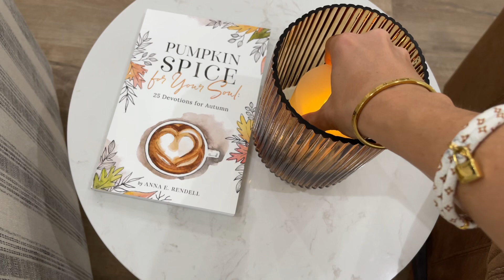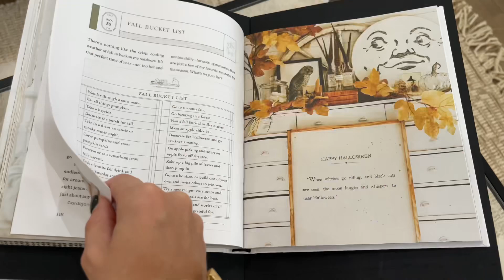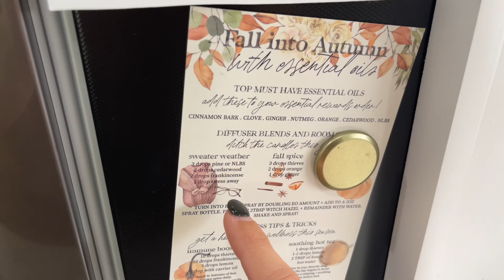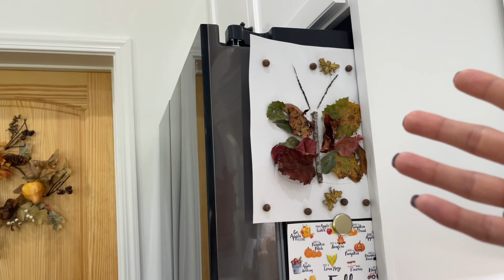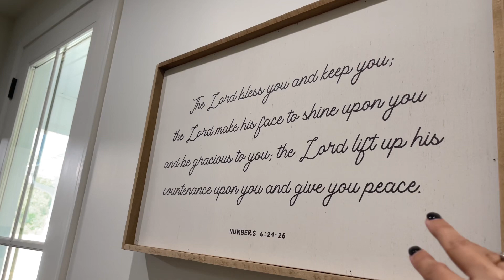THE COZIEST FALL HOME TOUR 2022 | WELCOME TO OUR NEW HOME FOR AUTUMN!🍂🍁🎃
Hey friend I hope that you loved touring our new home for 2022 in the fall season!! I love our home decorated for fall so much! I hope you enjoy our fall home tour￼!!

AMAZON SHOP